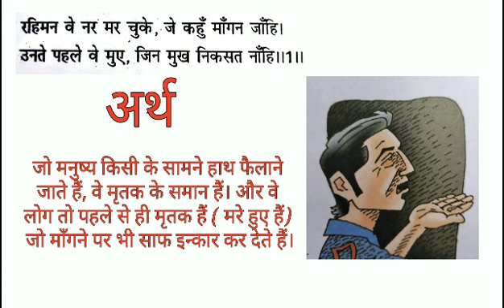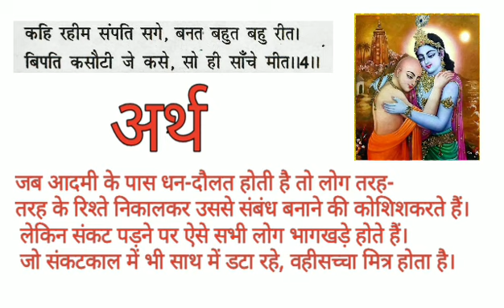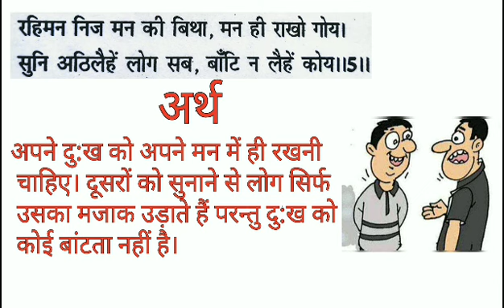पाठ 9 दोहे class 6 DAV दोहे का अर्थ Hindi dohe explain in Hindi / RISHU SINGH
Chapter 10 Hindi class 6 🤓🤓
All worksheets link 🤓🤓🤓
Chapter 8 Hindi question answer class 6
DAV class 6 chapter 9 Hindi
Hindi chapter 9 class 6 DAV
Class 6 chapter 9 DAV Hindi
 class 6 chapter 9 Hindi dav
 chapter 9 Hindi class 6 DAV
DAV chapter 9 Hindi class 6
 पाठ 9 हिंदी दोहे डीएवी
Class 6 chapter 9 Hindi all question answer DAV
DAV class 6 chapter 9 Hindi all question answer in Hindi
DAV chapter 9 Hindi class 6 all question answer
Question answer chapter 9 class 6 Hindi DAV
All question answer class 6 chapter 9 DAV Hindi
lesson 9 Hindi class 6 dav
Dav class 6 lesson 9 Hindi
Dav lesson 9 class 6 Hindi
Class 6 lesson 9 Hindi dav
rahim ke dohe class 9
Hindi class 6 chapter 9 all question answer DAV book
Chapter 9 Dohe Hindi class 6 DAV
 DAV class 6 पाठ 9 dohe Hindi

See other interesting and educational videos on my YouTube channel
Thanks.